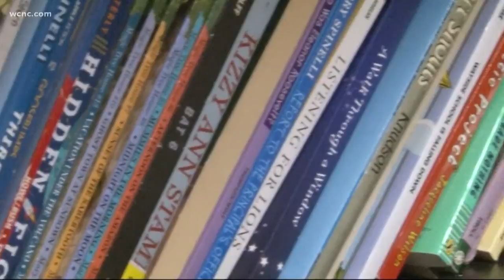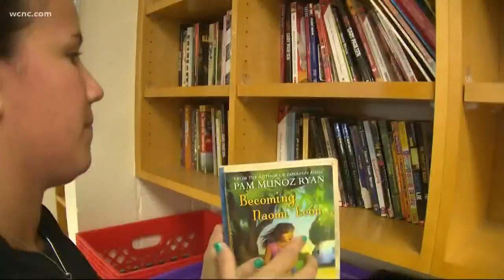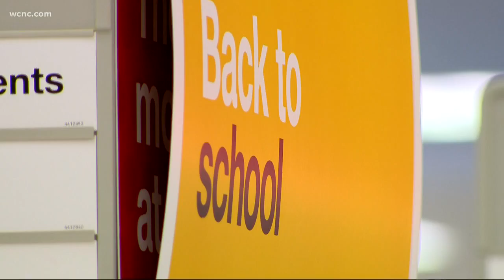CMS teachers need your help funding for classroom supplies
Many teachers spend hundreds, sometimes thousands, of dollars out of pocket to make education inspiring, interesting and engaging. But they need our help to do it.